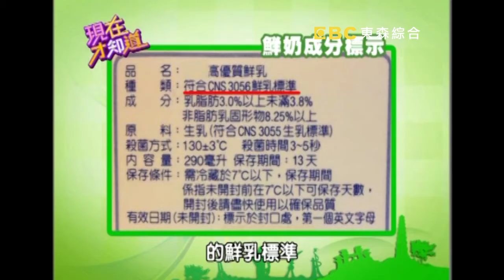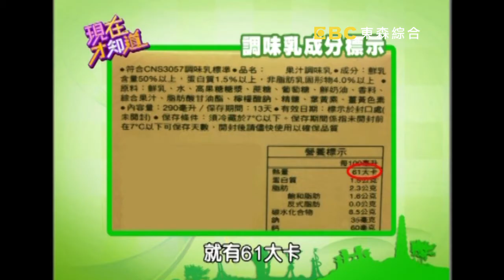甜蜜危機！一天一杯傷健康 手搖飲料清涼又消暑？！馮媛甄 林群峰 20130912 一刀未剪版 現在才知道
藝人：馮媛甄、林群峰、甄莉
專家：許景瑋、王明勇

你知道這些市售手搖飲料，無論含糖量，或是製造茶香所用的茶精，都暗藏了致命危機嗎?!